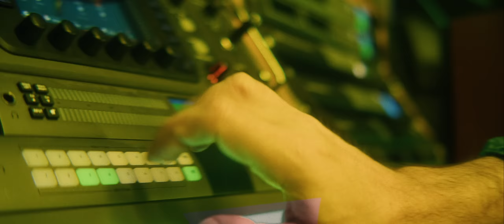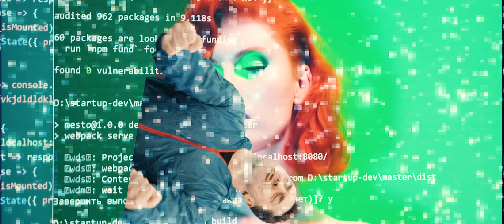Sir Mich feat. Tede & Marcin Miller - fiGGo faGGo [Official Music Video]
MIX/MASTER: Sir Mich
Project Manager: Mateusz Szumski, Krzysztof Tietz

Produkcja : Magdalena Bielecka / Wildfilms Reżyser : Michał Biliński
Dop: Bartosz Czachorowski
Makeup : Angelika Solecka
Scenografia : Młoda Stara
Montaż : Michał Biliński
SFX : Michał Biliński

Music video by Sir Mich performing fiGGo faGGo (C) 2023 The Copyright in this audiovisual recording is owned by Warner Music Poland